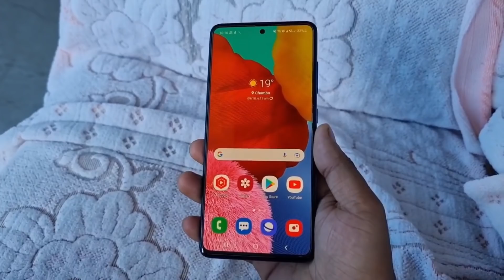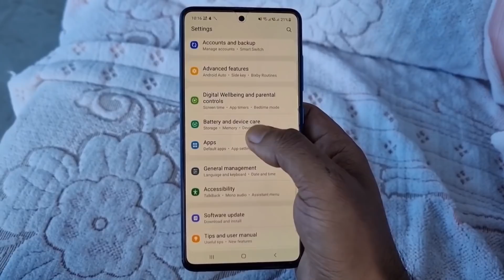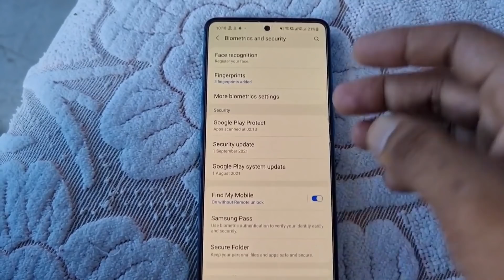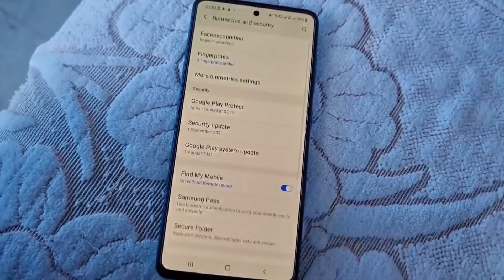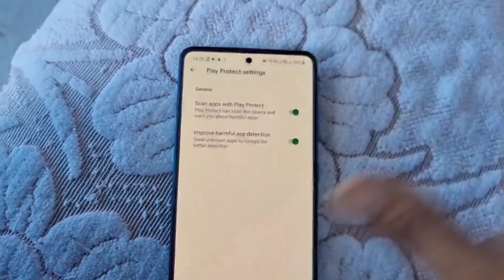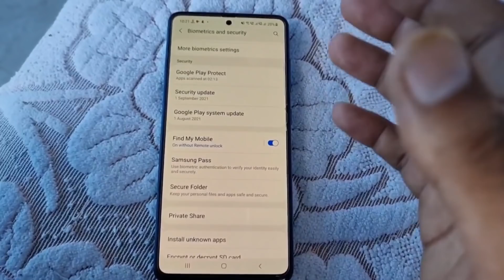All Samsung Mobile 5+ Security Update Check Now || its Very Usefull🔥🔥